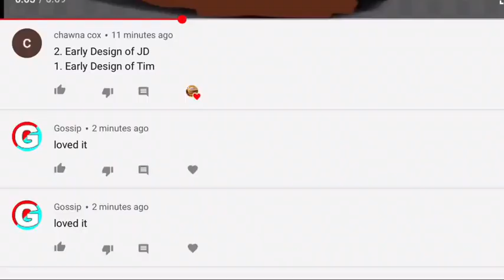We Have Another Scammer